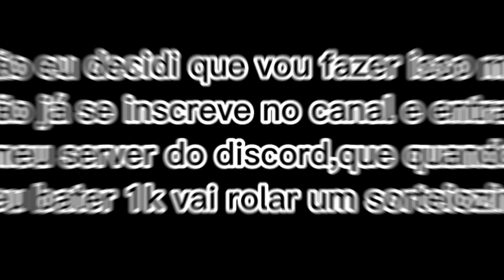Combo de Flame+God Human+Cursed Dual Katana no Blox Fruits UPDATE 17.3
Se inscreve ae pfv:)

Status:
Força:Max
Defesa:Max
Fruta:Max